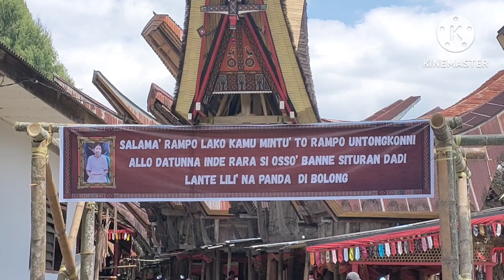Inilah Suasana Rambu Solo' Ne'Mamu di Balusu Toraja Utara Indonesia